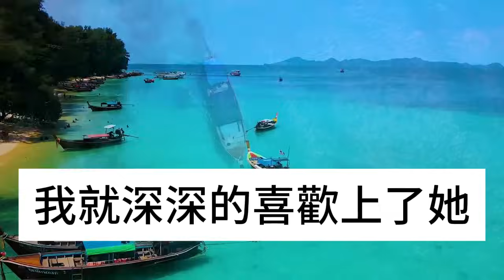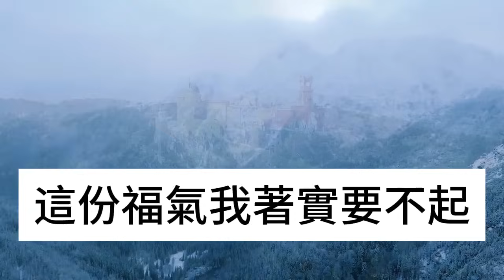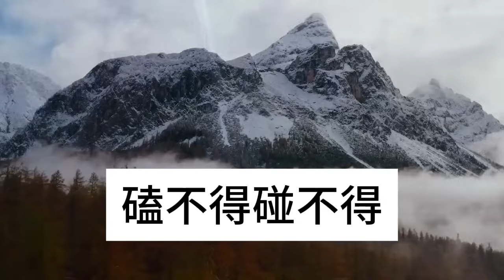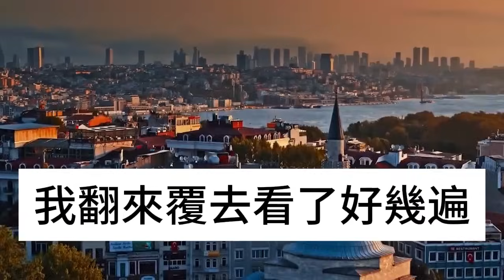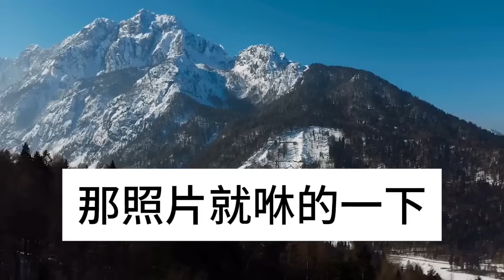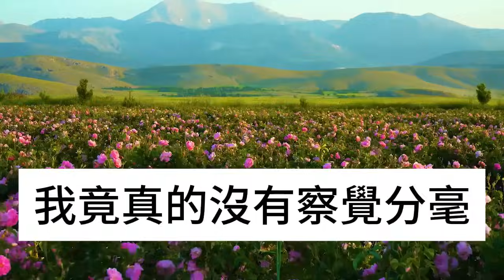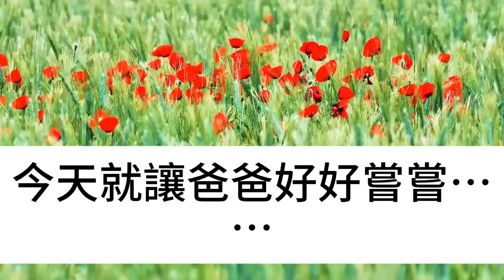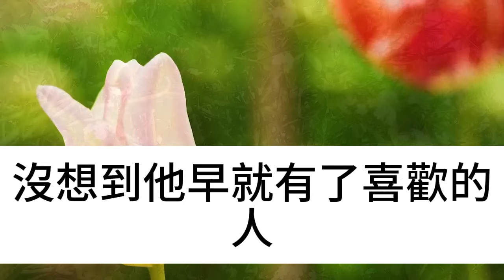窮小夥風雨夜救拾荒老太，結婚時她因穿著破舊遭嘲諷，隨禮竟搬出個大箱子，誰料打開全場賓客傻眼#淺談人生#民間故事#為人處世#生活經驗#情感故事#養老#花開富貴#深夜淺讀#幸福人生#中年#老年